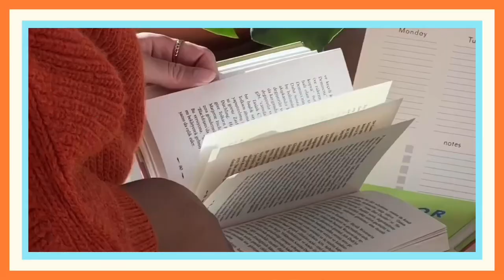The worst feeling in the World when you love a Foreigner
Hello Everyone!

This day  Brian will go back to the US . He spent more than two weeks here in the Philippines . This is the worst feeling in the world when you have a foreigner boyfriend  ,watching him go is breaking my heart . 💔😢 . I can’t stop crying . It will take time again to see him.